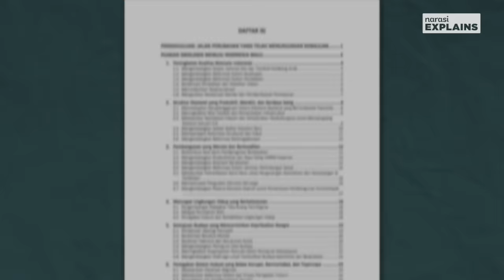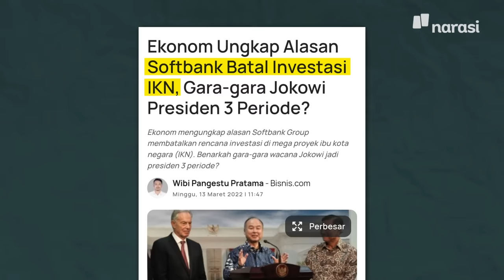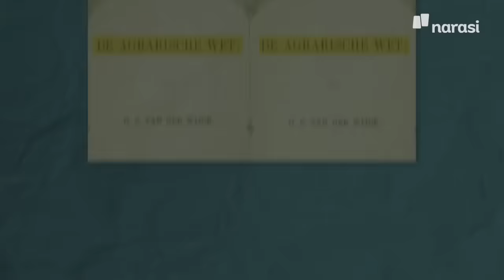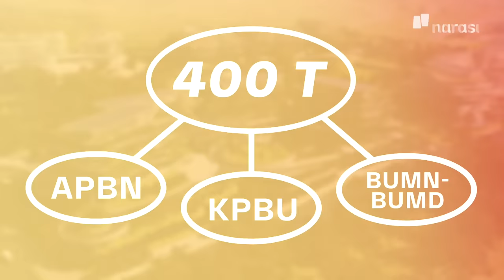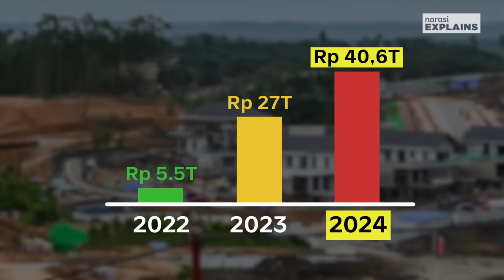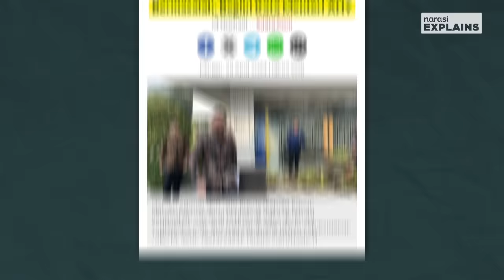Di Balik Ambisi Jokowi dalam IKN | Narasi Explains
Pembangunan Ibu Kota Negara (IKN) baru merupakan hal yang identik dengan periode kedua pemerintahan Joko Widodo.

Namun, pembangunan ini tak sepenuhnya mulus. Kami merangkumnya dalam 10 babak.

(Narasi)